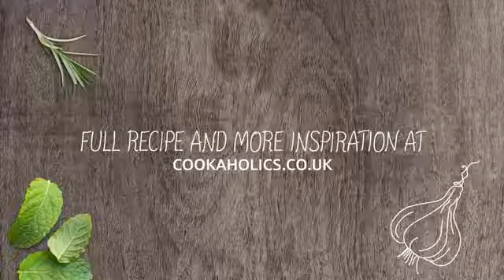Garlic Steak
Apparantly Garlic Steak is one of the Queens favourates... who'd have known it?